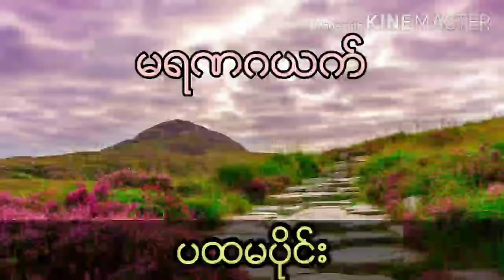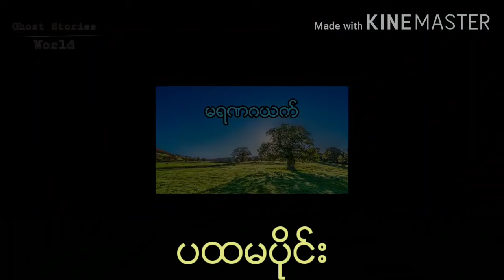တံငါသည်ဦးဘိုးကွန်း နဲ့ ဧရာမငါးကြီး (ပထမပိုင်း)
မိမိတို့ကြိုက်နှစ်သက်တဲ့ ဇာတ်လမ်းလေးတွေရှိရင်လဲ အကြံညဏ်ပေးနိုင်ပါတယ်ရှင့်. ခိုင့်ရဲ့ Channel ကိုနားထောင်ပြီး ခိုင့်ချစ်ပရိတ်သတ်ကြီးပျော်ရင်ပဲ ကျေနပ်ပါ့တယ်ရှင့်...😍😘